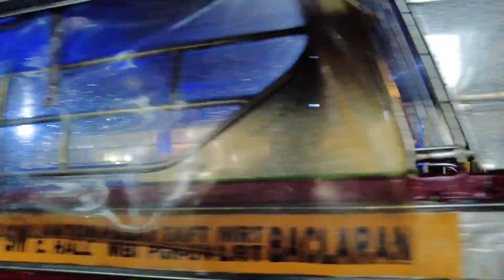Famous Market in Manila ! Rainy Walk at Blumentritt Manila Philippines [HD]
Tour around blumentrirt manila market in rainy day